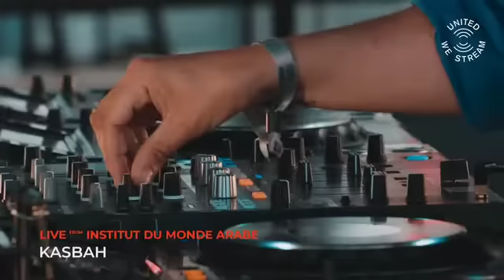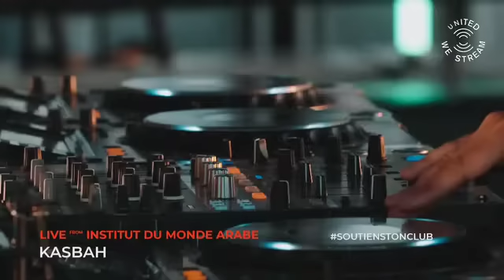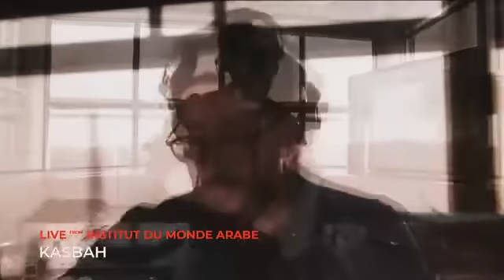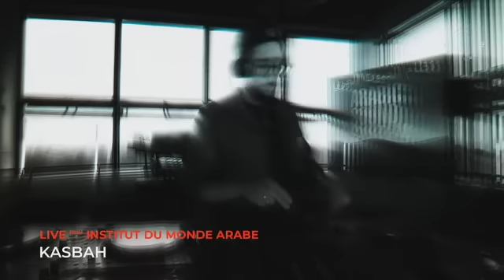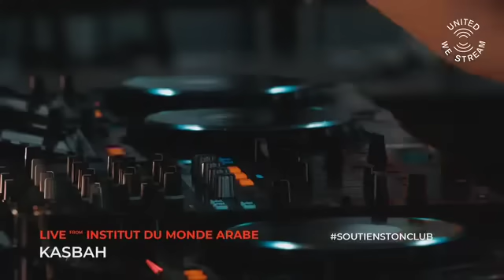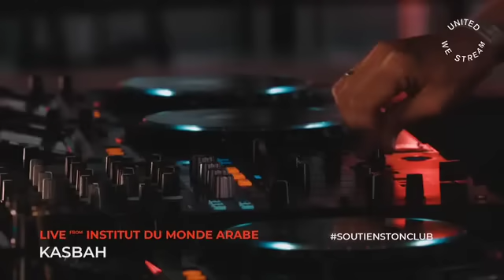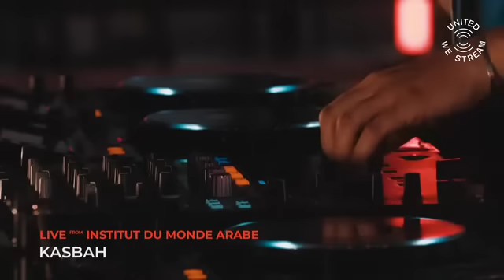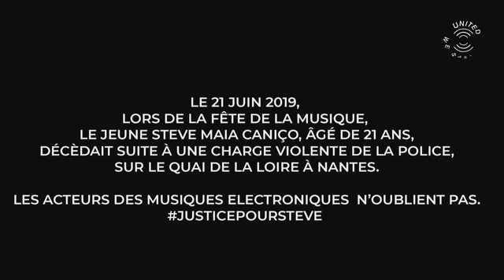KASBAH / United We Stream #12 Institut du Monde Arabe